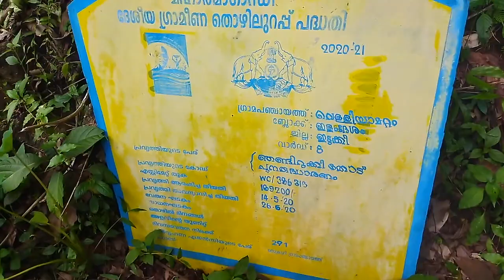Njandirukki waterfalls ഞണ്ടിറുക്കി വെളളച്ചാട്ടം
njandirukki waterfall poomaala